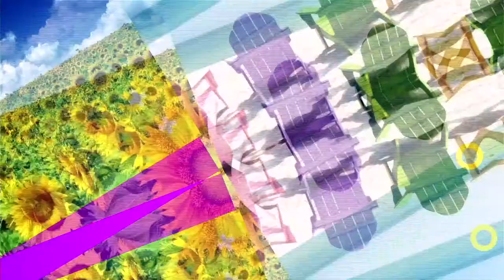STRENGHT OF A WOMAN|| Rev Margret Wanjiru: Giving orphans good care in children homes.